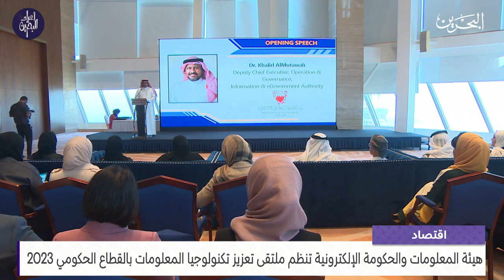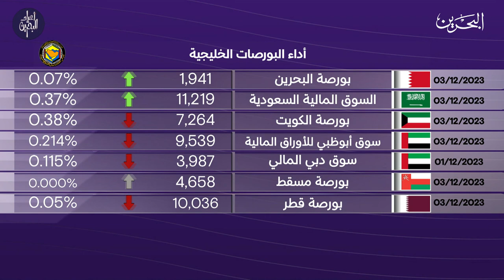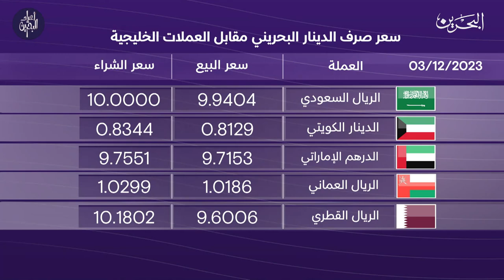البحرين مركز الأخبار : النشرة الاقتصادية 03-12-2023